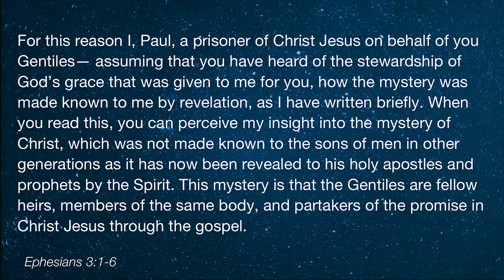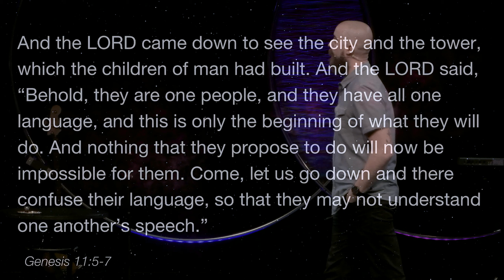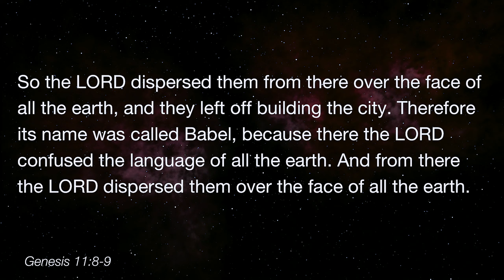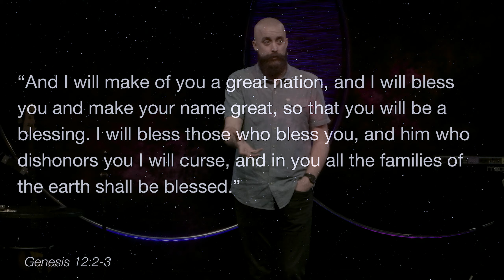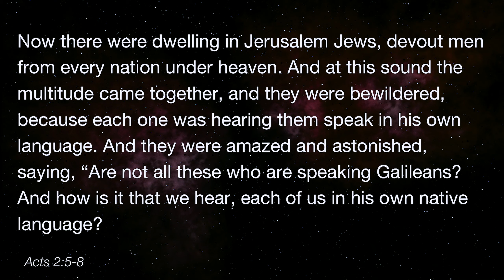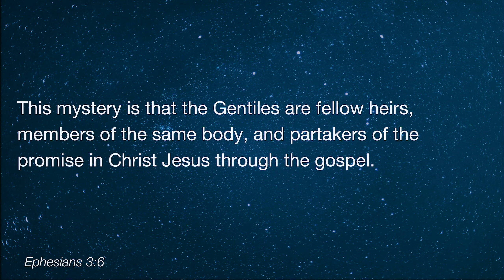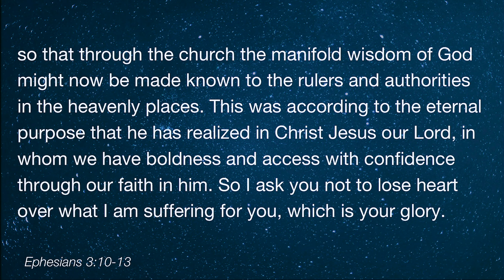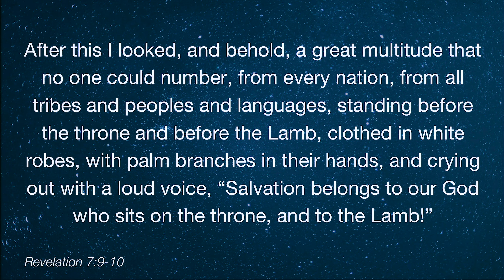Ephesians 3 - Mystery Rejoined - Sam Whittaker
Ephesians 3:1-21:
For this reason I, Paul, a prisoner of Christ Jesus on behalf of you Gentiles— assuming that you have heard of the stewardship of God's grace that was given to me for you, how the mystery was made known to me by revelation, as I have written briefly. When you read this, you can perceive my insight into the mystery of Christ, which was not made known to the sons of men in other generations as it has now been revealed to his holy apostles and prophets by the Spirit. This mystery is that the Gentiles are fellow heirs, members of the same body, and partakers of the promise in Christ Jesus through the gospel.
 Of this gospel I was made a minister according to the gift of God's grace, which was given me by the working of his power. To me, though I am the very least of all the saints, this grace was given, to preach to the Gentiles the unsearchable riches of Christ, and to bring to light for everyone what is the plan of the mystery hidden for ages in God, who created all things,  so that through the church the manifold wisdom of God might now be made known to the rulers and authorities in the heavenly places.  This was according to the eternal purpose that he has realized in Christ Jesus our Lord,  in whom we have boldness and access with confidence through our faith in him. So I ask you not to lose heart over what I am suffering for you, which is your glory.
 For this reason I bow my knees before the Father, from whom every family in heaven and on earth is named,  that according to the riches of his glory he may grant you to be strengthened with power through his Spirit in your inner being, so that Christ may dwell in your hearts through faith—that you, being rooted and grounded in love,  may have strength to comprehend with all the saints what is the breadth and length and height and depth, and to know the love of Christ that surpasses knowledge, that you may be filled with all the fullness of God.

 Now to him who is able to do far more abundantly than all that we ask or think, according to the power at work within us,  to him be glory in the church and in Christ Jesus throughout all generations, forever and ever. Amen.